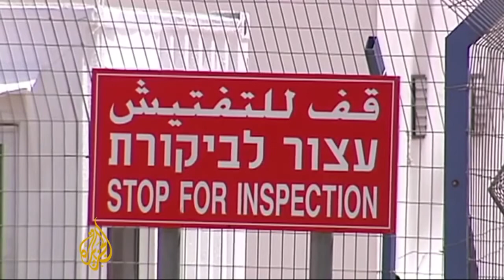UN report condemns Israel for violence